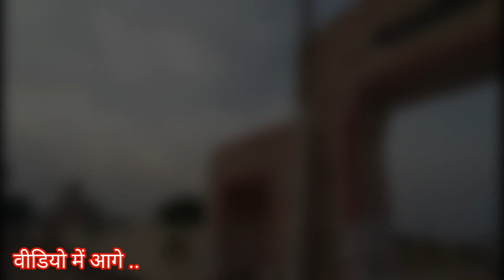नौचंदी मेला मेरठ उत्तर प्रदेश 🔴 | Meerut Nauchandi Mela Vlog 2023 || Meerut Vlogs.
नमस्कार दोस्तों ❤️🙏🇮🇳
  आप सभी का बहुत बहुत धन्यवाद हमारे चैनल पर पधारने के लिए 🙏 🤳

  मेरा शुभ नाम DK Raj
और मेरे चैनल का नाम Tour DK Raj Vlogs है।

Harpur
Meerut
Meerut Vlogs
Meerut Tiranga Gate
Meerut Nauchandi Mela 2023
Nauchandi Mela Vlog
Nauchandi Mela tayari
Patal mandap
Nauchandi Mela night
Nauchandi Mela jula
Nauchandi Mela shop
Meerut Nauchandi Mela field
Viral
Viral video Vlog
Viral video Vlog food
Viral video Vlog channel
Viral daily vlogs
Daily
Daily vlogs
Daily lifestyle
Daily lifestyle Vlogs
Daily life
Daily lifestyle Vlogs channel
India vlogs
India YouTube vlogger
India vlogging channel
YouTube Video
YouTube Video Vlogs
YouTube India
Vlog viral kaise kare
Vlog City
Vlog village
Viral YouTube thumbnail video
Most important video Vlog
How to vlog
How to vlog today
How to YouTube channel
Vlog today 2023
How to vlog channel 2023
Tour DK Raj Vlogs
Lifestyle Vlogs today
Vlog shouting mobile
Tringa
Tiranga gate meerut
Meerut tarang road Hapur